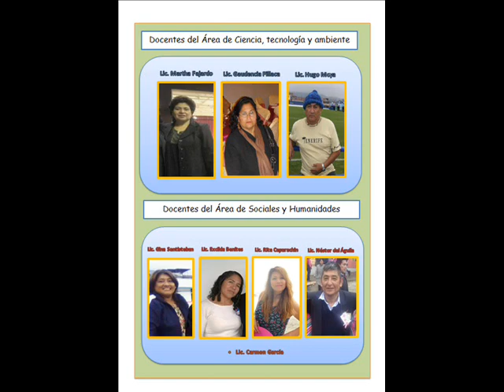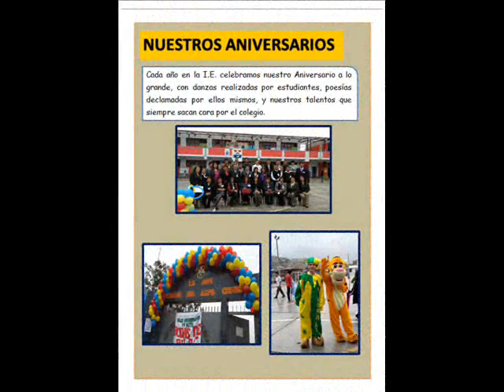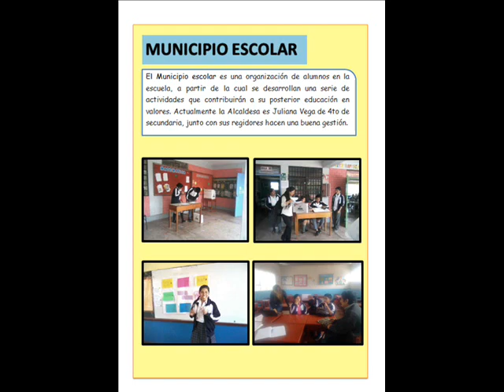REVISTA ESCOLAR CENEPANA -ANDERSON FUENTES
BUEN TRABAJO DE INVESTIGACION¡¡